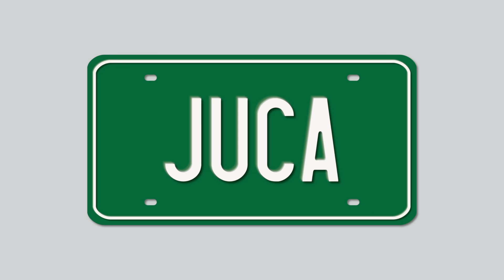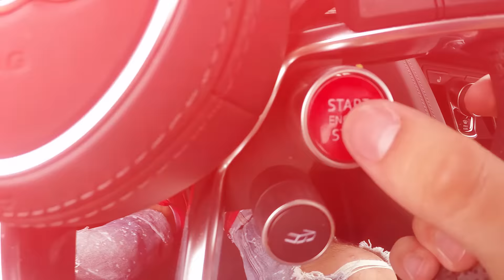TRACK DAY (R8 V10, AVENTADOR, ETC.) | JUCA